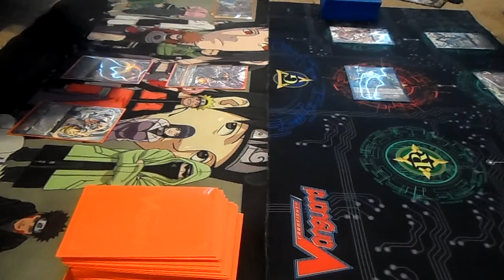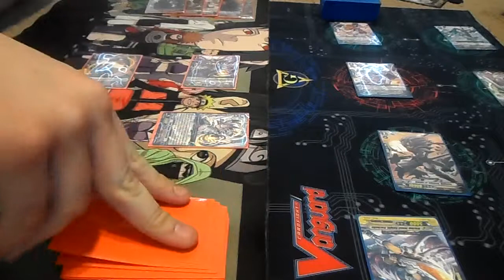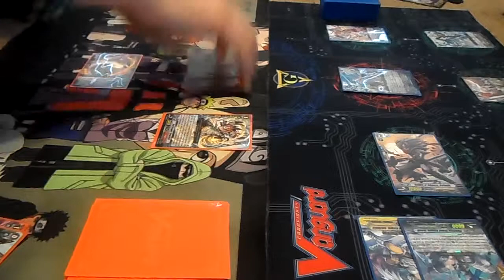CFV Fight ROUND 1: Royal Paladins vs Kagero 2-2-14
Moonlight Tamer (Jewel Knights) vs Xellos Crow (Seal Dragons) R1 FIGHT!!! :3